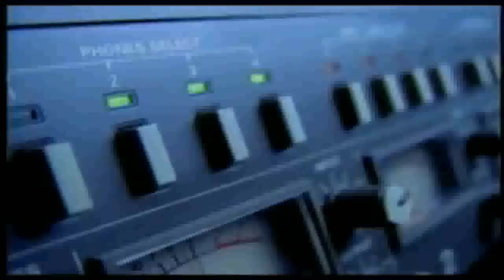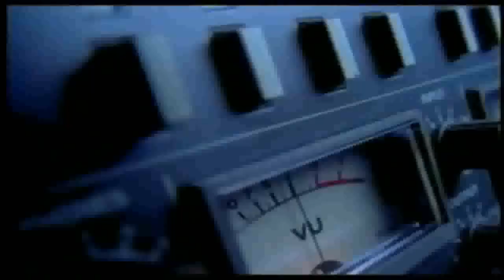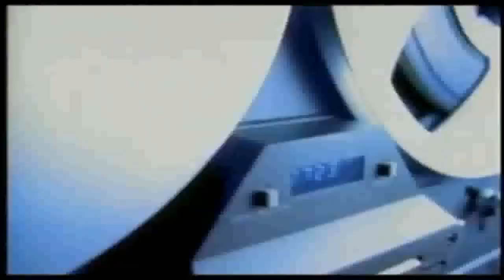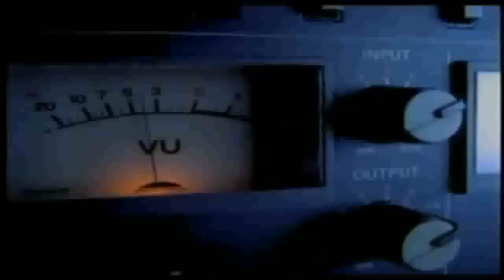La Bouche 1995 Be My Lover US Version HD